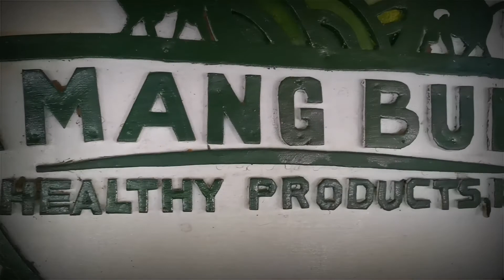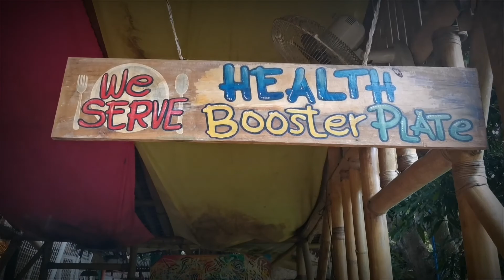Yamang Bukid Farm Puerto Princesa City Palawan